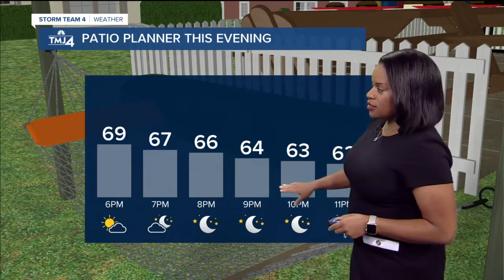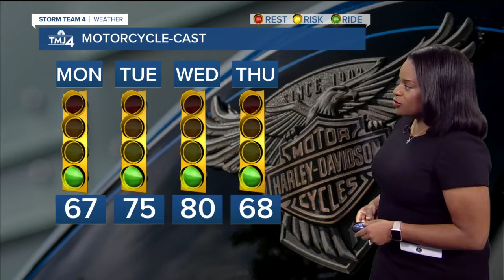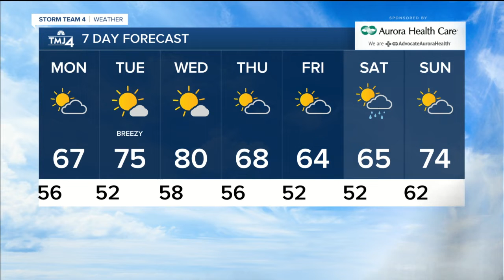Sunday 5pm Forecast